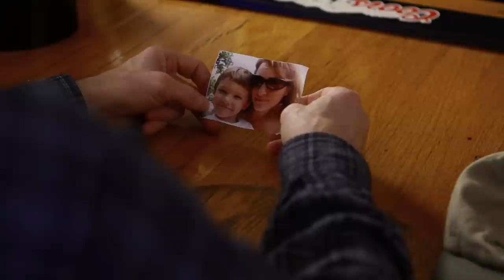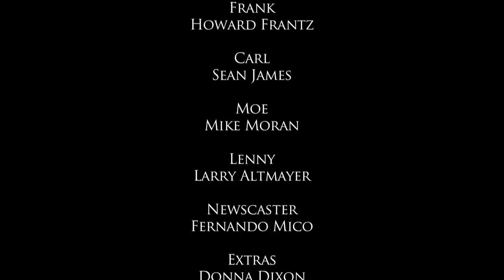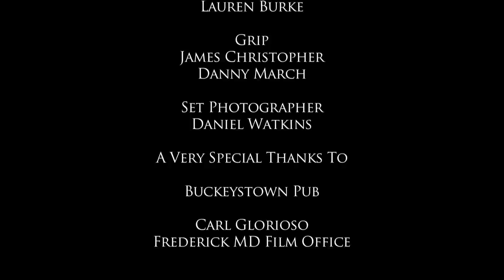A Louisiana Ghost Story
A deadbeat who has just escaped from a rehab center gets more than he bargained for (and a change of heart) when he is given a ride by a mysterious truck.